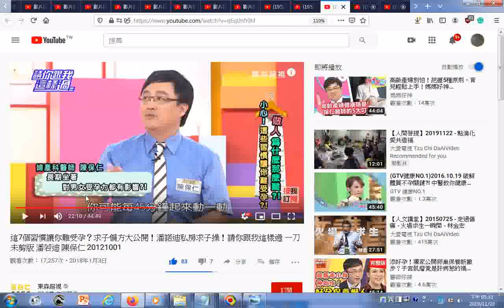瀏覽久坐損血傷元氣不利受孕 這7個習慣讓你難受孕？求子偏方大公開！潘諾迪私房求子操！請你跟我這樣過 一刀未剪版 潘若迪 陳保仁 20121001